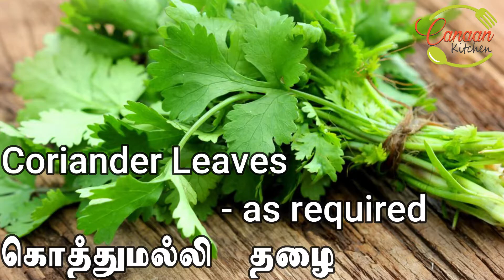Chicken Pottukadalai Roast | Chicken Friedgram Roast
Here a Yummy Chicken Recipe with a flavor of Roasted Gram.